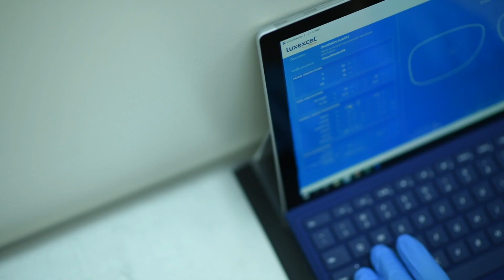Luxexcel - IFB Solutions first ophthalmic 3D printer partnership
3D printed lenses